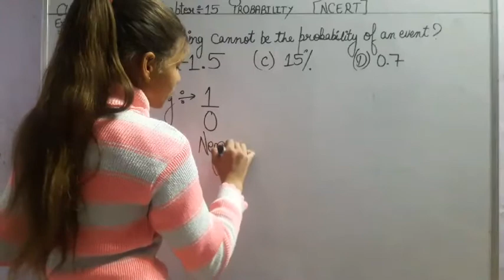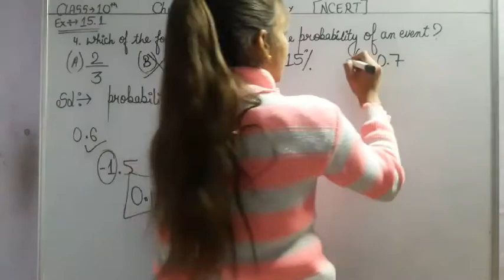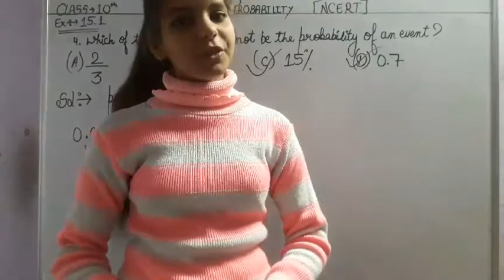Class 10th MATH NCERT ex 15.1 q.4 chapter 15 probability